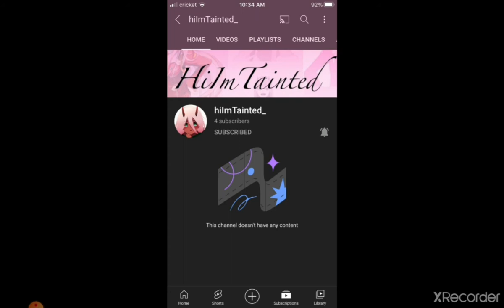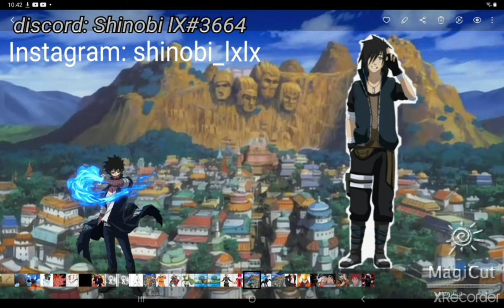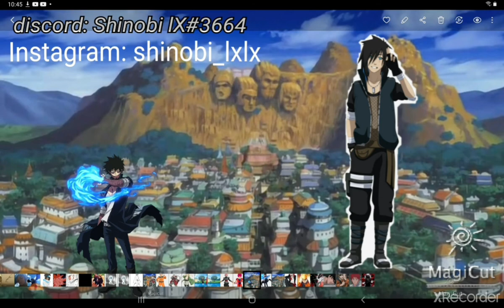what if naruto had cremation part 7